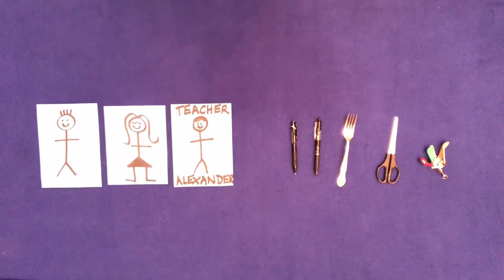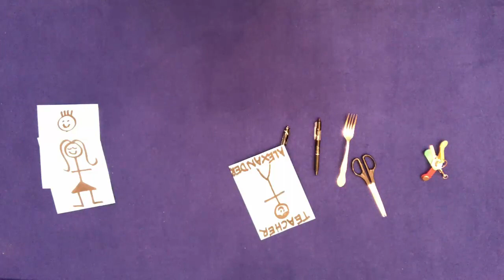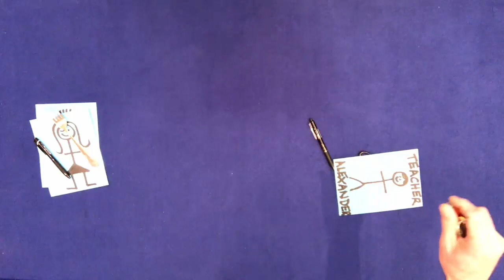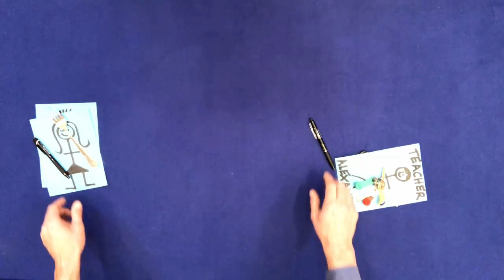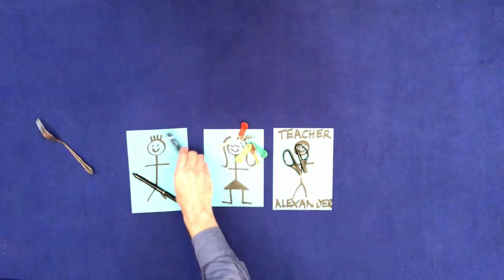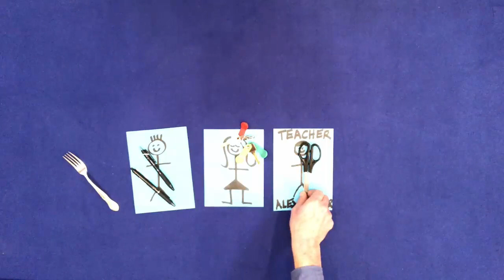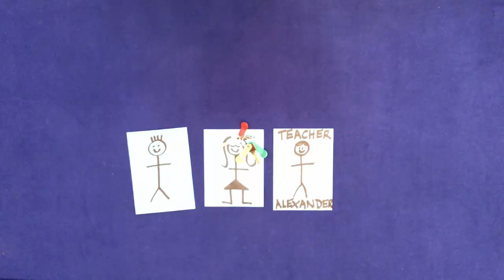🟢English is easy with 𝘽𝙧𝙖𝙞𝙣𝘽𝙤𝙭! Learn English fast! Start here. Course Ⓐ Level 🅰1